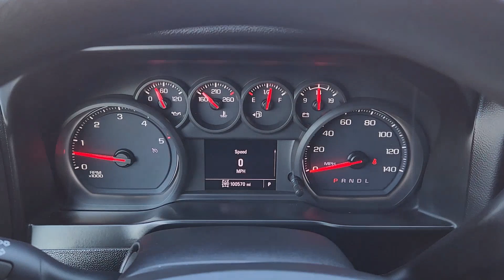2020 Chevrolet Silverado_2500HD Work Truck TX Denison, Durant, Sherman, Bonham, Gainesville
Pre-Owned 2020 Chevrolet Silverado_2500HD Work Truck available at Platinum Toyota located in 1920 N US Highway 75, Denison, TX, 75020. Servicing the Denison, Durant, Sherman, Bonham, Gainesville area.
Please mention the stock Y240120A when you contact the dealership for this vehicle.